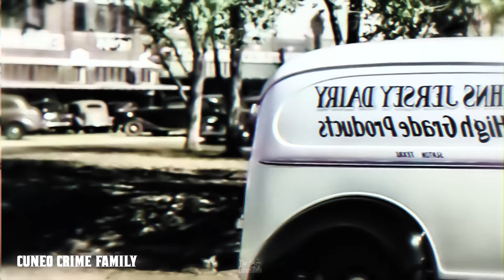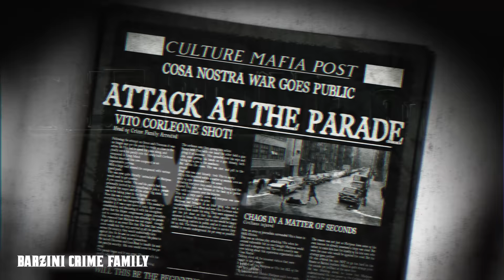The SECRET Behind the 5 Families of New York in The Godfather...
Who Are the Five Families of New York in the Godfather? The HIDDEN SECRET Behind the Meeting of the Godfathers Meeting Explained
What THEY DON'T Tell You about the Meeting of the Godfather's... | Part 1
What THEY DON'T Tell You about the 5 Families of New York
THIS is What sets The Godfather Trilogy apart from any other film series.
There are a handful of scenes in the godfather trilogy that hold so many secrets within, that all these years later, we are still able to uncover countless hidden gems with depths of meaning.

And If there was one scene worth exploring, one scene that encapsulates  the power dynamics in the game of power, concealed deep within layers of subtlety and mysterious undertones.  It would without a doubt be this very scene.

What shocked me is that like you, even after watching this scene countless times, we’ve only managed to scratch the surface.
The SECRET Behind the 5 Families of New York
Remember, even though this is a “fictional” meeting that is based on real life events, this meeting is brilliantly crafted to reflect the realities of the game of power, with all its subtleties and sibylline mysteries hidden deep within.
So, I decided to make a mini-series that will unveil all these secrets. Simplifying what is in actuality, a labyrinth of secrets and intricacies that are only known by the top echelons of players in the game of power.

We will dive deep into this world, delving into the minds of the top players in this game, and give you all the tools and lessons needed for you to become a master, no longer the victim.

It’s a true godfather masterclass you NEED to understand.

Chapters 📖
0:00 The Most important scene in The Godfather…
1:46 Setting Up the Meeting
3:13 The Sicilian “Avengers”
4:54 The Day of the Meeting
6:03 Don Carlo Tramonti
6:24 Don Joseph Zaluchi
7:25 The West Coast dons
7:35 Don Frank Falcone
7:40 Don Anthony Molinari
8:00 The Five Families Arrive…
8:04 Don Anthony Stracci
8:58 Carmine Cuneo
9:46 Don Emilio Barzini
12:04 Don Philip Tattaglia
14:11 The Meeting Begins…